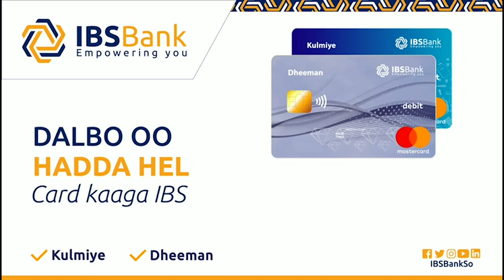Madaxweyne Lafta Gareen oo wacdaro ka dhigay Shirka Mudulood!